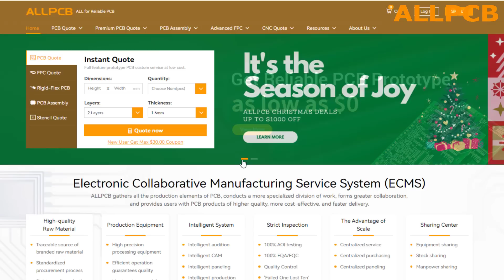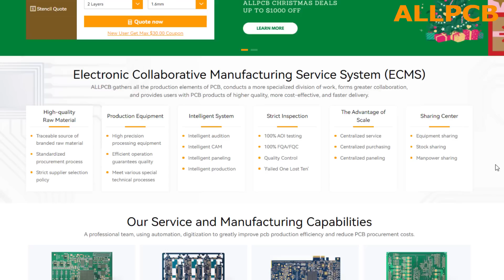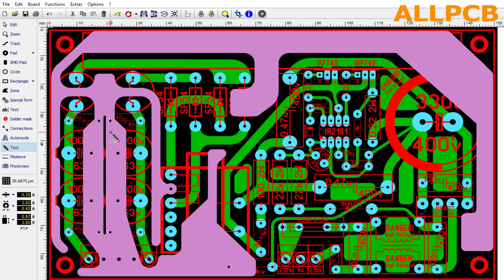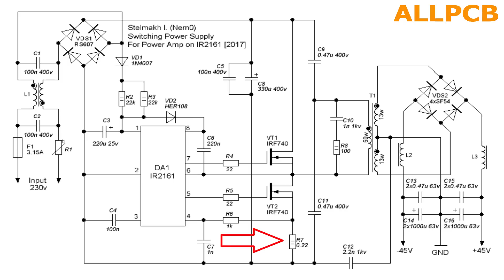Is it easy or difficult to wrap the pulse transformer Instructions for winding EE35 transformer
►Is it easy or difficult to wrap the pulse transformer ? Instructions for
     winding EE35 transformer.
►I hope you like my project, you can give me a coffee to make a new video of high quality.